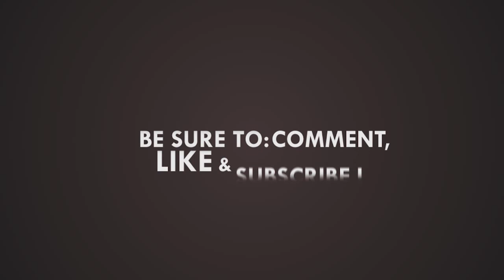Horse Watercolor Speed Painting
This is a time lapse video of how to draw, ink, and paint a horse with watercolor and splatters to bring life to a painting.